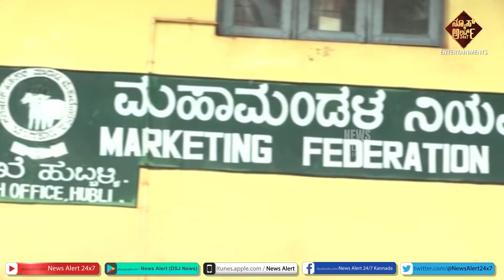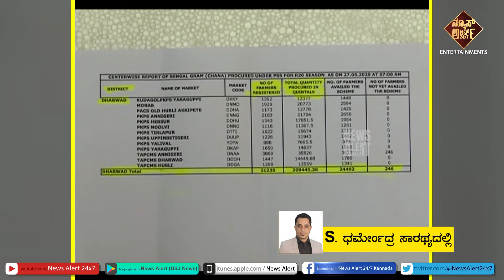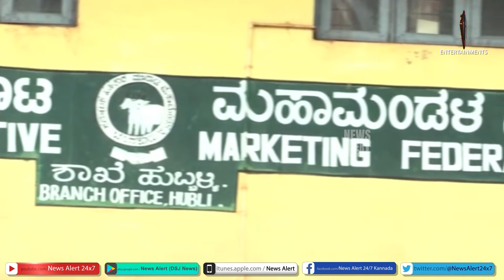ಅನ್ನದಾತನÀನ್ನ ಕೈಬಿಟ್ಯಾ `ರಾಜಾ’ಹುಲಿ..? | NewsAlert24x7